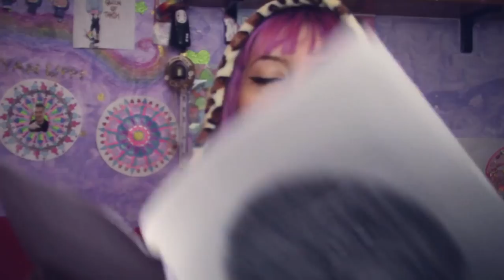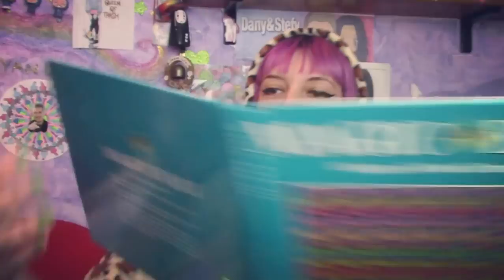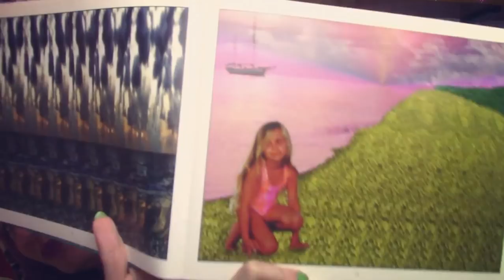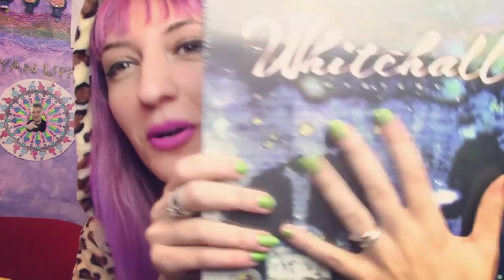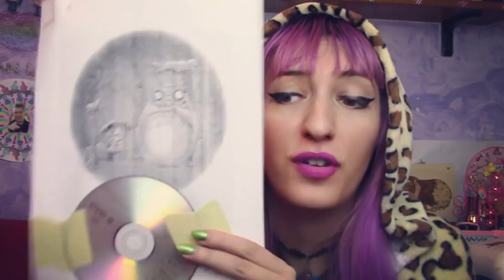Apro una Mystery Box di Halloween